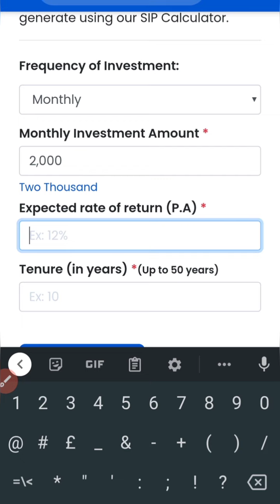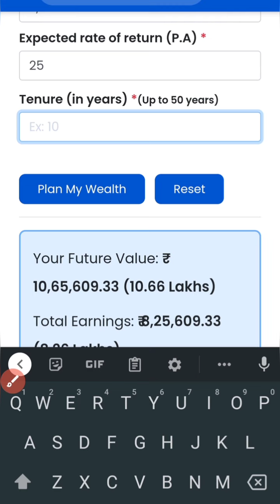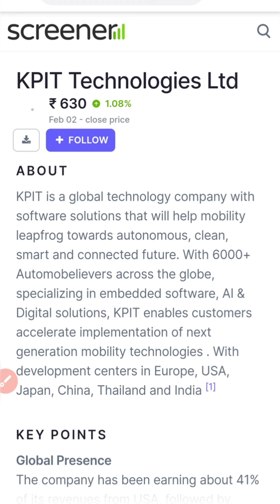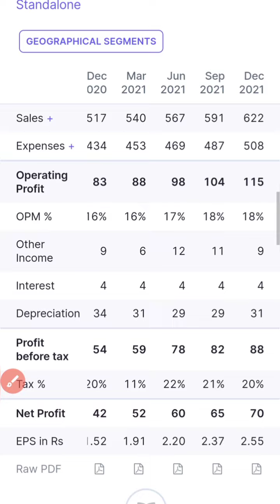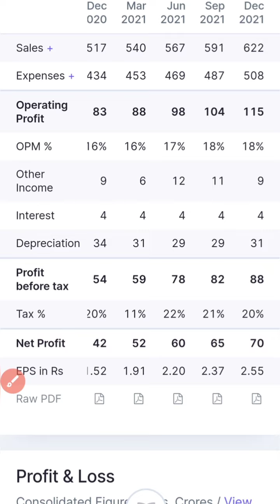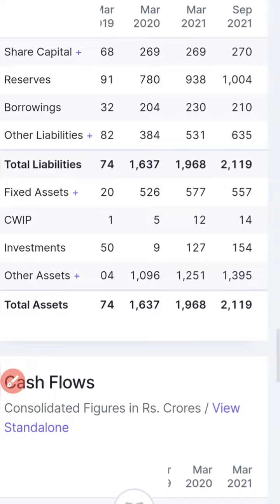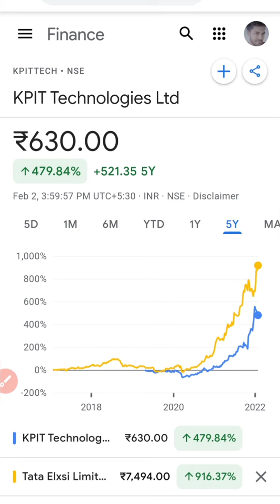IT sector का small cap //future multi bagger//semiconductor chip share//Stocks with RK//